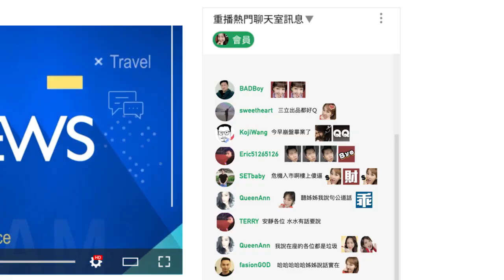歡迎加入iNEWS會員...主播聊天室貼圖搶先看 越多人加入貼圖開放越多喔~｜【台灣要聞。先知道】20200319｜三立iNEWS